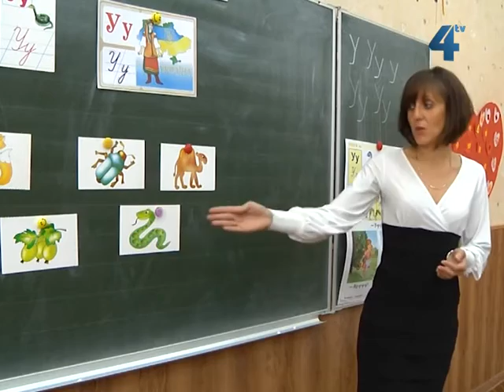Ігрові куточки у класах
2012 рік є особливим для початкової школи. Адже, саме з 1 вересня для першачків розпочалось поступове впровадження нового Державного стандарту початкової загальної освіти та нових навчальних програм. Серед обов'язкових нововведень - фізичні вправи, іноземна мова та уроки на свіжому повітрі. Крім того, обов'язковими цьогоріч стали ігрові куточки у кожному класі початкової школи.